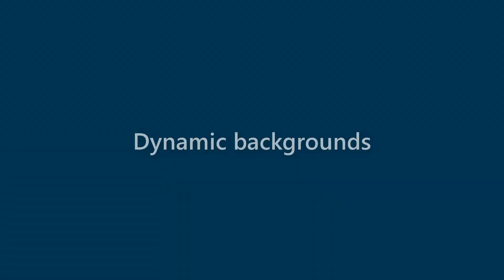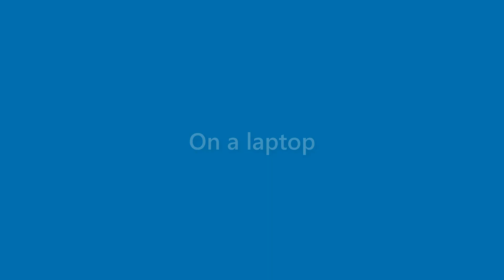Elliot Santos - appearance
Name Look - Elliot Santos - appearance. In this video we present "Elliot Santos" name look and feel in various scenarios.
This video will cover:
How does "Elliot Santos" look as a personal letterhead?
How does "Elliot Santos" look on a business card?
How does "Elliot Santos" look on a computer/laptop screen?
How does "Elliot Santos" look with different background colors?
How does "Elliot Santos" look with various fonts?